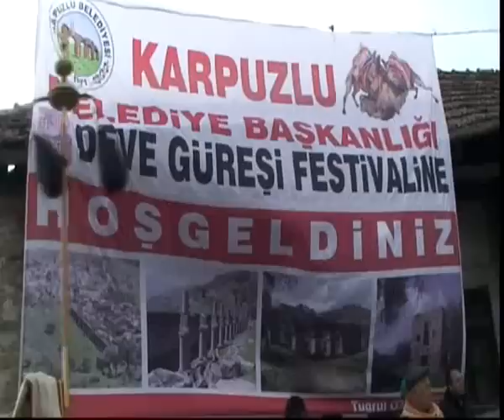KARPUZLU DEVE GÜREŞİ KORTEJ YÜRÜYÜŞÜ